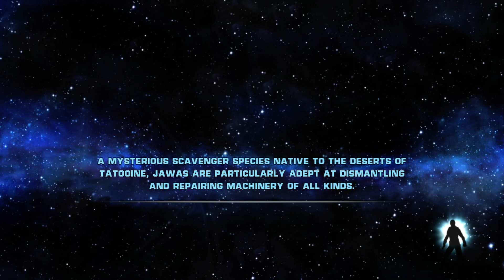Star Wars: The Force Unleashed EP 4 - Force Points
In this episode while fighting General Kota we talk about bad dating shows and we find out Beyonce was right when she said girls run the world.
Edited by: Eric Althen